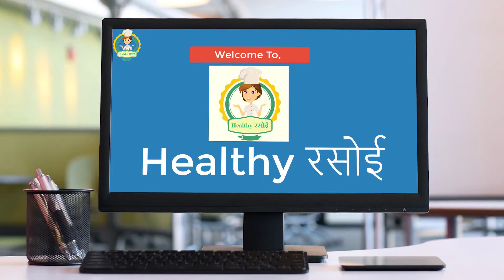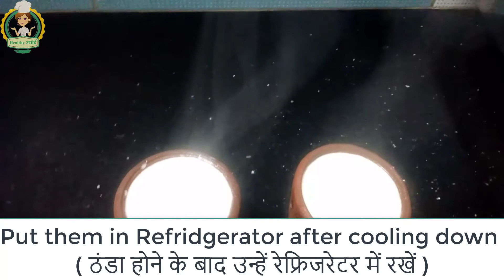Navratri Vrat, Upvas, Fast Special - Baked Yogurt/Curd / Unique recipe for Festival Season in Hindi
Hello Friends,
Good Morning,
Today we are going to prepare Holi Special - Baked Yogurt / Summer Special Baked Curd. It is very unique & tasty. Hope you will like it. Kindly write to us in comment box.

Condensed Milk / Milkmaid - 100 gm (  मिल्कमेड / कन्डेंस्ड मिल्क - 100 ग्राम )
Milk Cream - 100 gm ( दूध क्रीम - 100 ग्राम )
Yogurt / Curd - 100 gm ( दही - 100 ग्राम )